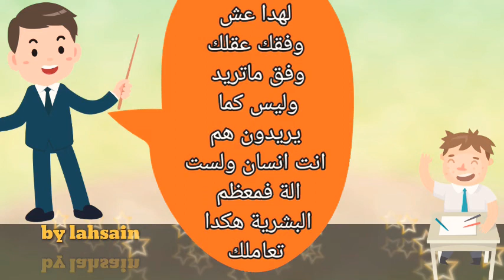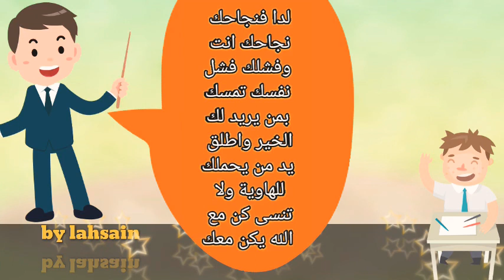معنى الحياة فيديو مختصر لفهم الحياة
التوكل على الله افضل الأمور